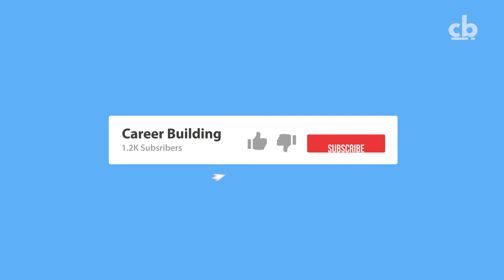Tips on how to write a resume that stands out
Want to know how you can write a resume that stands out and gets your foot in the door to your dream job? Here's our quick tips to make sure you stand out with your resume and you get that call you have been waiting for.

00:00 Intro
00:24 Write a career snapshot
00:47 Know what to leave out
01:10 Play the numbers game
01:38 Use keywords
02:00 Customise it
02:40 Want more tips?

And keep yourself updated with our latest tips and job offers.

to know more about our latest job openings.